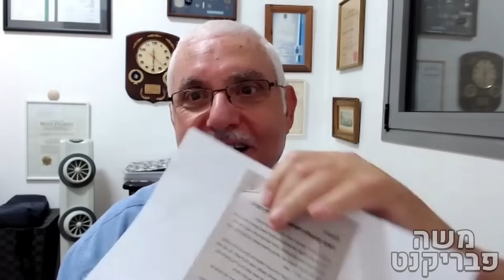נצ"מ בדימוס אבי וייס מסביר איך התקיפה נעלמה מעיני המודיעין במלחמה בעזה, הכל בסרטון אחד!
🛑🛑🛑מצטרפים לערוץ ומקבלים גישה להטבות: (חברי מועדון)🛑🛑🛑

לתרומות ניתן לתרום כאן (: -
במידה ויש את האפשרות ואתם רוצים לתמוך אעריך זאת מאוד. יתן אפשרות להשקיע בערוץ יותר.
תעקבו או שיהיה לכם מזל רע!

ובמידה ויש לכם רצון לשפר אותנו , תנו תגובה עם מקום לשיפור, לייק, וכמובן אם אתם מעריכים את התוכן עוקב עם לחיצה בפעמון.